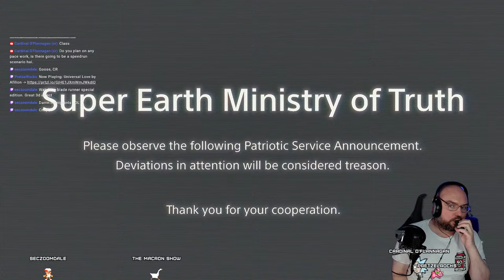Ron Goes To Hell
Welcome to The Macron Show!